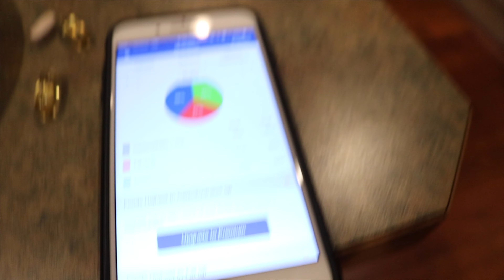ROAD TO AESTHETICS Part 1...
This is the start of a special series where I'll be bringing you guys along the journey of starting something new & dieting. For the longest time I wanted to make fitness content on YouTube but never felt ready. I soon realized I'll never feel "ready" and that I just needed to start. So, here's the start hope you guys enjoy it & join me on this journey...